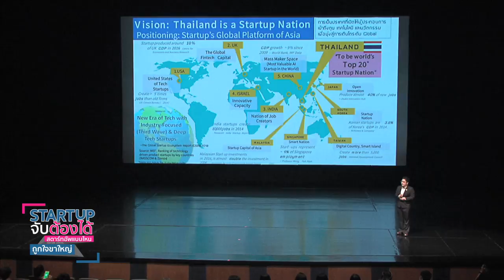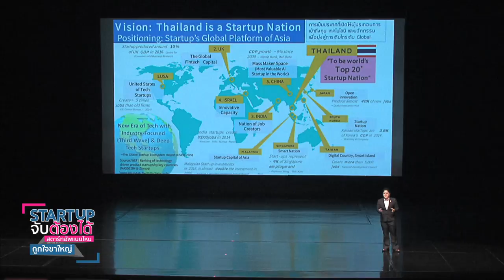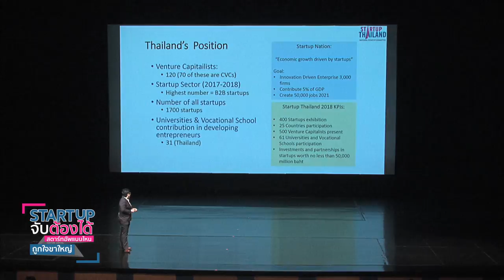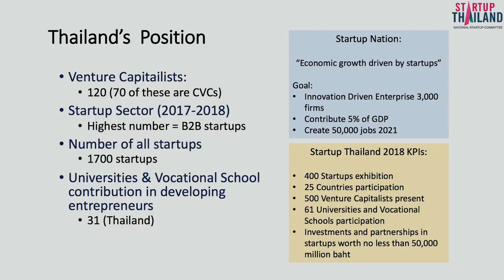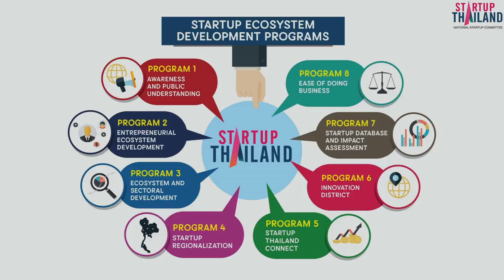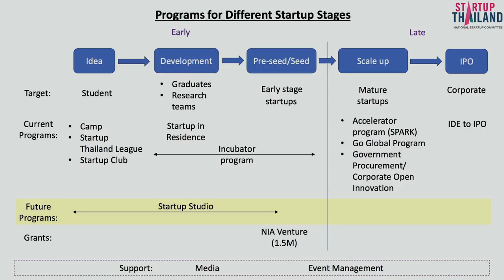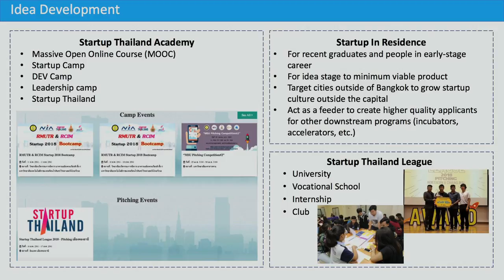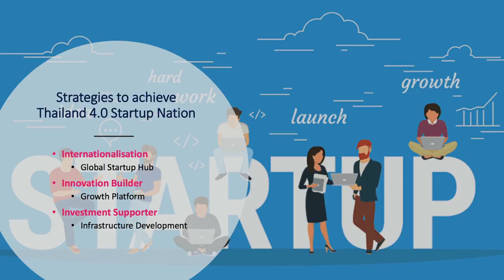StartUp จับต้องได้ : ดร.กริชผกา บุญเฟื่อง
Seminar :  StartUp จับต้องได้ (2) “ สตาร์ทอัพแบบไหน ถูกใจขาใหญ่ (VC) ”
Guest : ดร.กริชผกา บุญเฟื่อง
รองผู้อำนวยการสำนักงานนวัตกรรมแห่งชาติ (องค์การมหาชน)
ด้านระบบนว้ตกรรม
Date : วันพุธ 5 กันยายน 2561
Venue : โรงละครอักษรา คิง เพาเวอร์